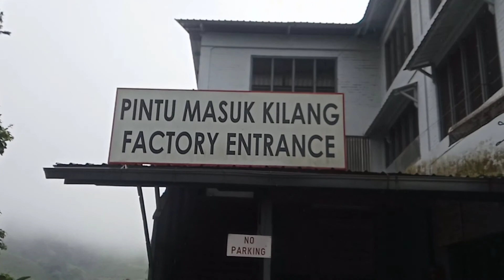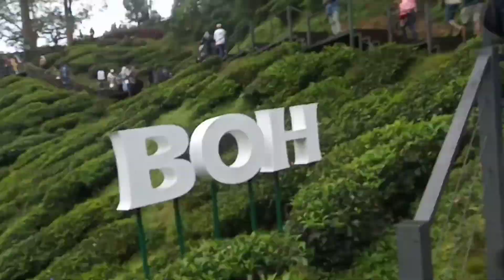CAMERON HIGHLANDS [PART4]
ladang teh boh sungai palas Cameron highland.kilang buat teh Dan suasana Di puncak ladang teh